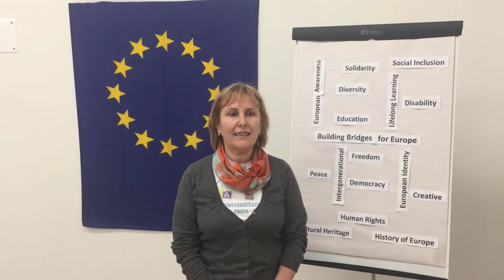Violeta Puşcaşu, “Dunărea de Jos” University of Galați